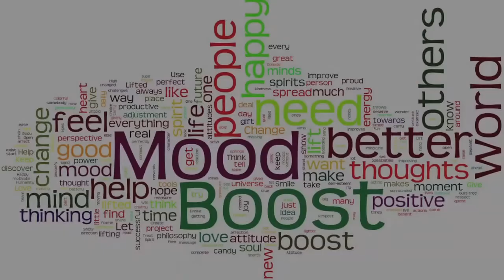Darth Vader is aware of Mood Boost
Darth Vader is aware of the powerful things going on at Mood Boost Every Jedi needs two things, their lightsaber and a can of Mood Boost.